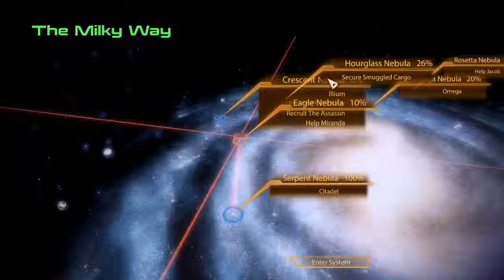let's play Mass Effect 2 part 32